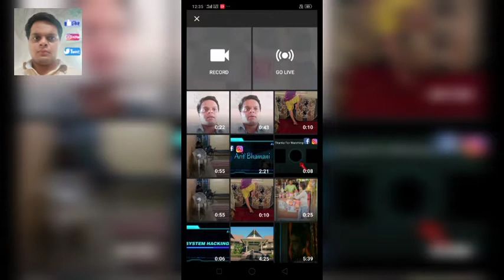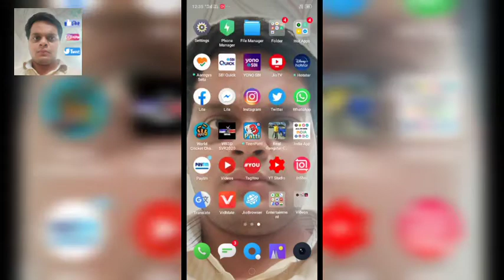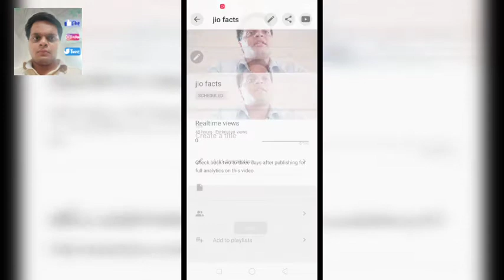How To Schedule YouTube video | YouTube video me Time set kaise kare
Hi Friends,
I'm From Rajkot City (Gujarat, India)

About This Video : 👇

  Hello Friends, isi video mai maine aapko bataya hai ki How To schedule YouTube video, YouTube video me time set kaise kare so watch this video till End

SURPRISE : 👇

    Hello, Friends To isi video ke sath aapke liye surprise hai, Aapko bas isi video ko Start sai lekar End tak dekhna hai kyu ki video ke bich mai ya video ke starting mai ya video ke end mai Bollywood Actress ka Picture show hoga 2 second ke liye usko aapko note karna hai aur fir comment section mai hashtag Arif likh kar ke time stamp ke sath batana hai ki kon si Actress hai kab dekha, kha dekha like left or right, up or down side, time stamp ke sath, aur iske bad mai jo bhi sahi answer dega uska nam mai random select kar ke apne agle video mai uska nam lunga and kahunga ki usko sab subscribe kar lo aur uski YouTube channel ki link dunga description mai to kaisa lga ye surprise ! So Best Of Luck Friends.